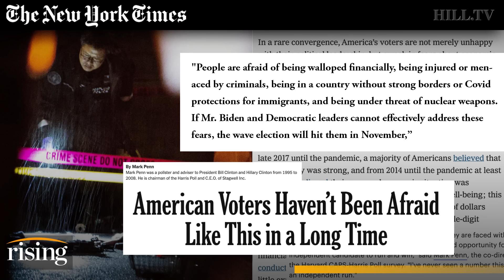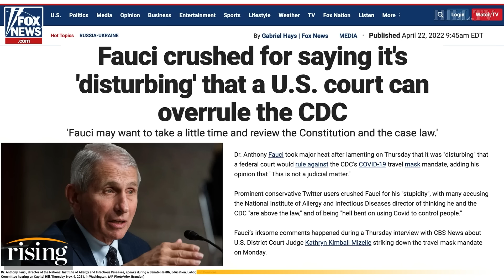Fauci: 'DISTURBING' That Courts Can Overrule CDC, Claims Public Health Officials KNOW BETTER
Robby Soave and Kim Iversen react to comments by doctor Anthony Fauci that it's "disturbing" that a U.S. court can overrule the CDC.

Dr. Anthony Fauci, director of the National Institute of Allergy and Infectious Diseases and chief medical adviser to the president, testifies during a Senate Health, Education, Labor, and Pensions Committee hearing to examine the federal response to COVID-19 and new emerging variants, Tuesday, Jan. 11, 2022 on Capitol Hill in Washington. (Greg Nash/Pool via AP)